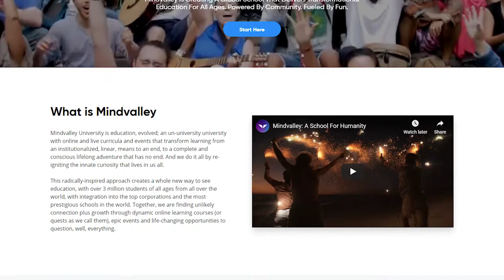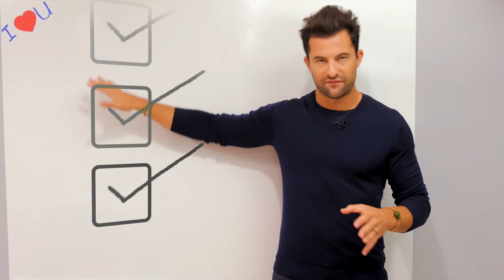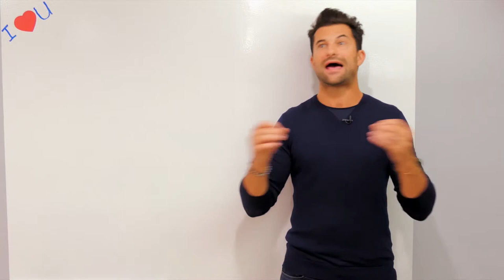Are You Not Happy? It's Ok To Ask For Help...You're Not Alone.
It's ok if you are not happy, it's ok to ask for help, it's ok to share that with others - You are not alone.

It really helps to the video be seen by others.